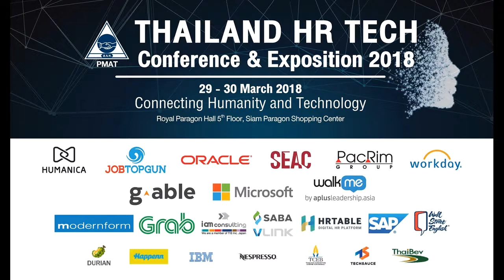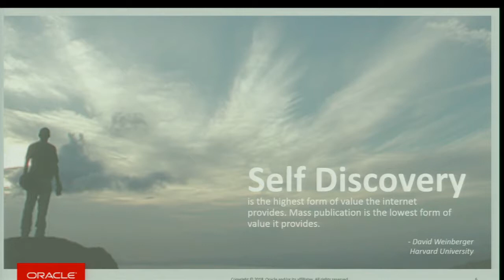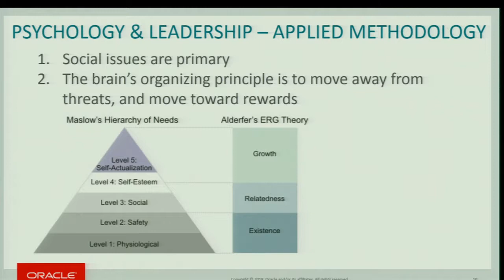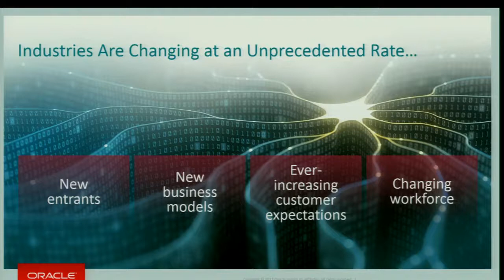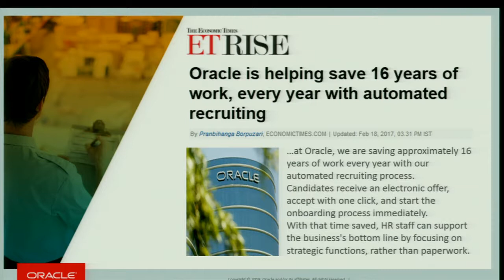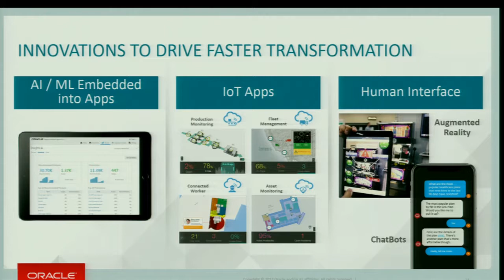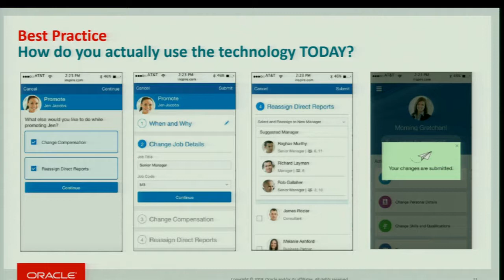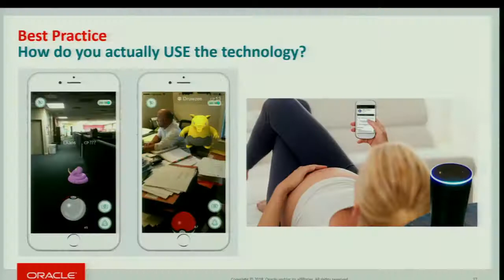PMAT - Tomorrow’s HR. Today (ENG) [Oracle]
Thailand HR Tech 2018 - Stage A
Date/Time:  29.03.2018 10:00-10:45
Speaker:  Mr.Yazad Dalal, Head of HCM Cloud Applications, Asia Pacific, Oracle Corporation